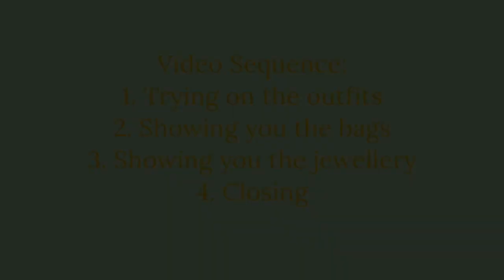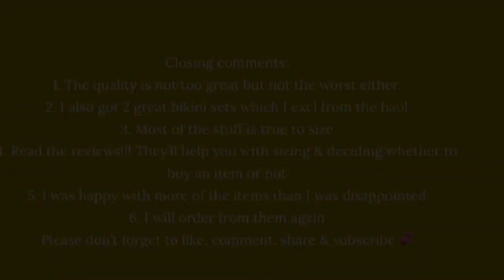2022 HUGE SHEIN TRY ON HAUL (30+ items)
Hey guys, this is a Shein Try on Haul of more than 30 items. Hope you enjoy watching 🎀

LINKS TO THE OUTFITS:

1. Drawstring Side Criss Cross Halter Bodycon Dress

2. Polka Dot Tie Front Crop Tube Top & Split Thigh Skirt Set

3. Cutout Solid Split Hem Dress

4. Zip Front Lantern Sleeve Solid Dress

5. SHEIN SXY Asymmetrical Neck Slit Sleeve Bodycon Dress

6. Sweetheart Neck Flounce Sleeve Bodycon Dress

7.1 Cross Wrap Crop Tank Top

7.2 SHEIN Plus Ruched Split Thigh Satin Skirt

8. SHEIN BASICS One Shoulder Fitted Top

9.1 Ribbed Cutout Asymmetrical Neck Top

10. Letter Graphic Drop Shoulder Tee

11. Slogan & Figure Graphic Drop Shoulder Tee

12. Drop Shoulder Plaid Print Flap Pocket Blouse

13. SHEIN SXY Hook And Eye Solid Blazer

14. Zip Up Belted Jumpsuit

2nd track:

We come Alive by  Waykap